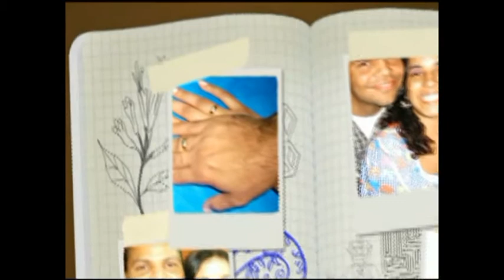Bodas de Ferro - 5anos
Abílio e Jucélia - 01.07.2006